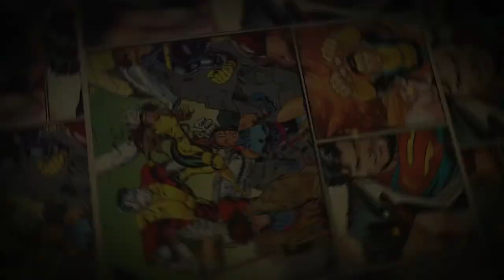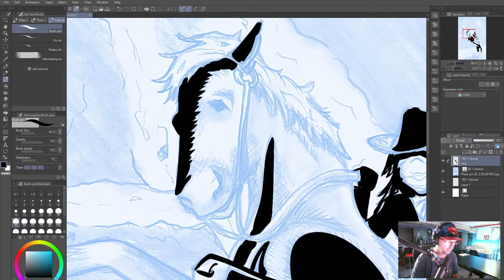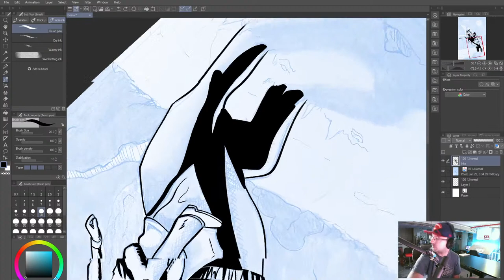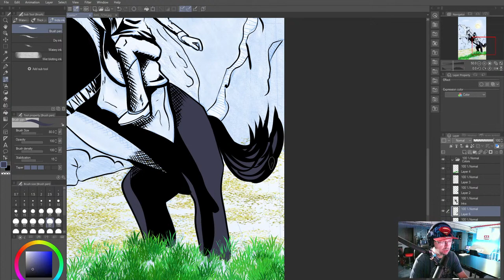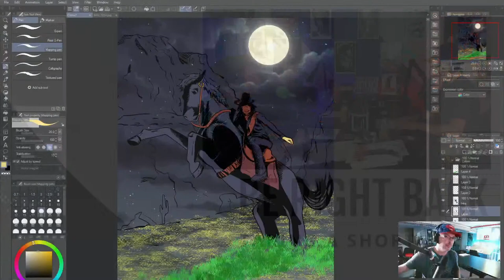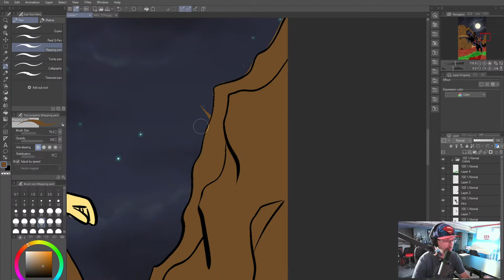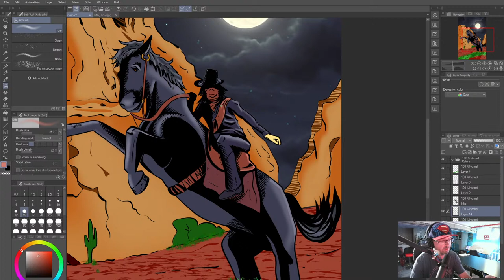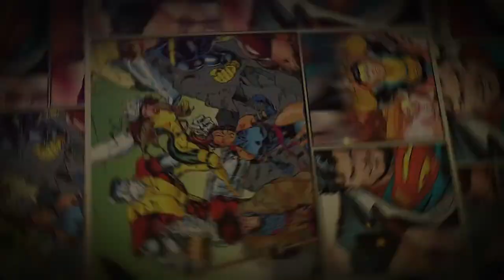Basement Comix Live Stream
John was invited to do a variant cover for Lesser Known Comics. Watch him draw it live using Clip Studio Paint.